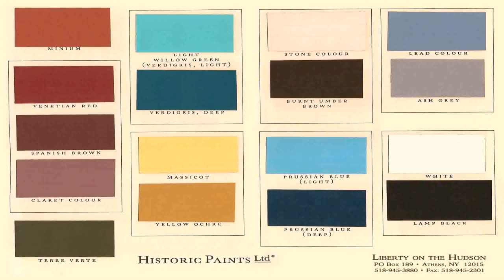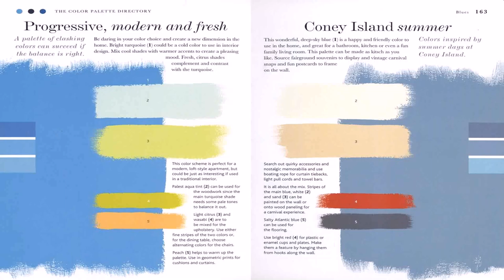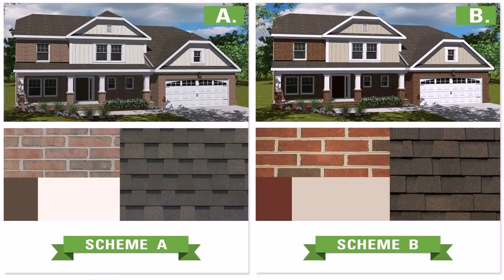Design Home Color Palette (see description)